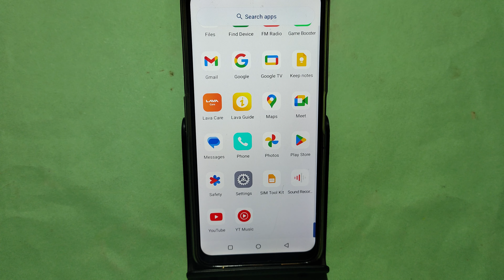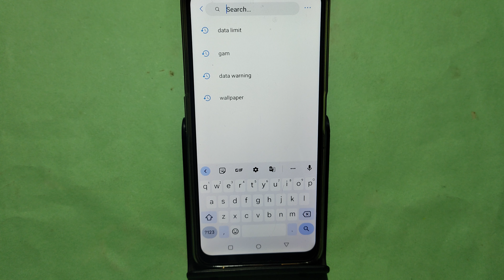How to turn off power button and call, Lava Storm 5G me power button and call off kaise karen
power button and calls activate kaise karen,how to screen on off without power button,how to turn off power button ends call in lava,power button to end call off kare lava phone me,how to off power button to end call poco phone,lava phone me call karne par display off ho jata hai,lava blaze pro me talk back off kaise kare,how to on or off phome screen without use power button,call karte samay screen off ho jata hai kaise thik kare

Best powerful CPU under 10k

60-Inch Tripod with Bag

7 Socket 6A Extension Board